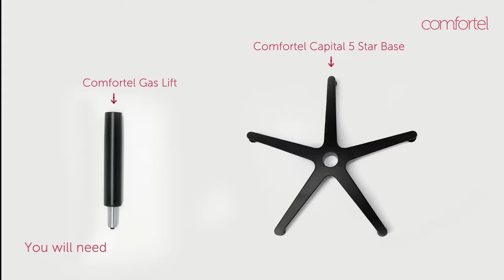How to set up your Comfortel Salon Chair with Gas Lift & Base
Learn how to set up your new Salon Chair from Comfortel with Gas Lift and Capital 5 Star Base.

Committed to providing visionary furniture and equipment that helps salon professionals create beautiful results, Comfortel proudly introduces the latest hairdressing and beauty furniture and equipment that will define the future of salons to give you the salon space you love.

Comfortel offers the latest trendsetting designs in hairdressing furniture including salon chairs, wash lounges, barbers chairs, trolleys, stools and mirrors, the essential partner in unleashing your creativity and setting you apart from the rest.

Along with furniture, we provide exciting salon tools including hair free wheels for stools and trolleys and the hairdressers wonder tool – the 24*7 automatic foil dispenser, that prepares perfectly cut and folded foils with just one touch of a button.

For the beauty salons, day spas and clinics we supply superior and well-engineered designs including treatment tables, beauty beds, manicure tables, pedicure spas and beauty equipment that allows you to offer the latest beauty treatments available.

Comfortel for 20 years, have been supplying Australian and New Zealand Salons with premium hairdressing and beauty salon furniture and equipment. Industry leaders to cutting edge salons; small and large have relied on Comfortel to provide them with the most innovative, modern approach in salon equipment and furniture.